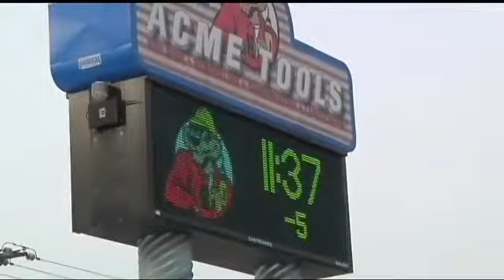Bitter Cold Temperatures to Ring in the New Yea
Ginger Zee with what weather to expect on New Year's Eve.